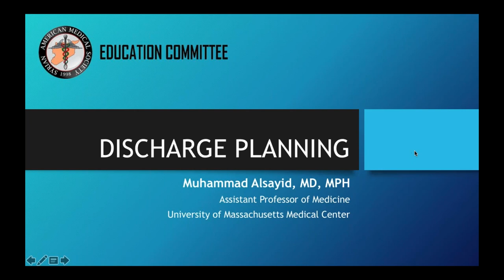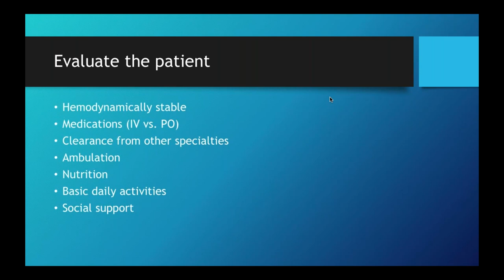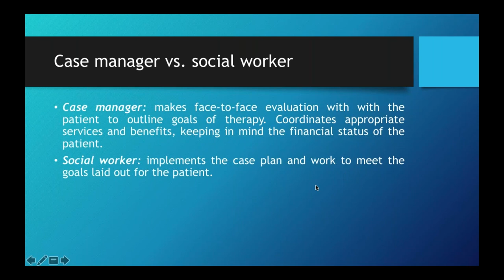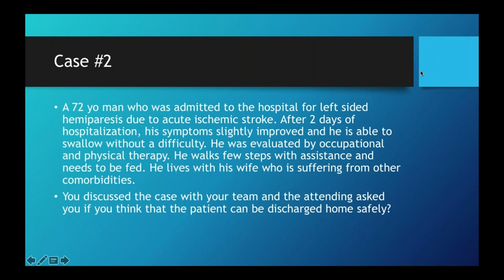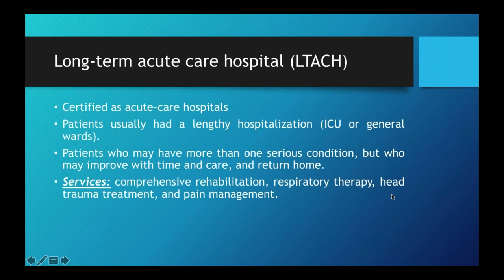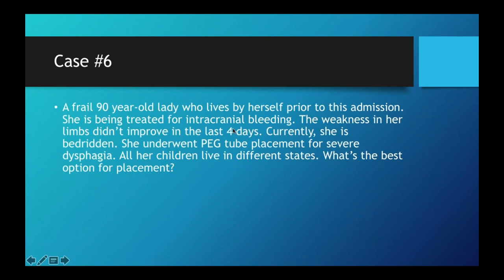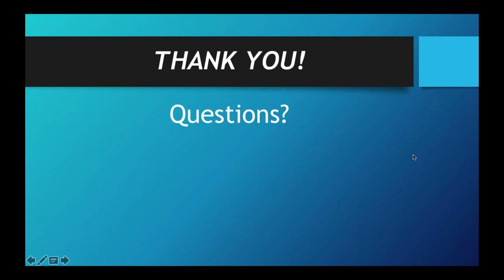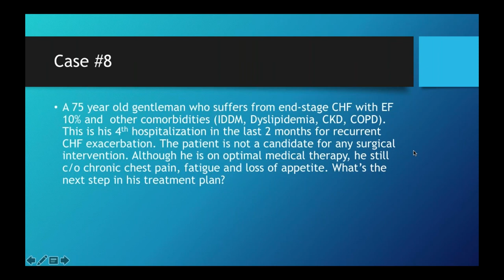Discharge Planning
An online webinar discusses the discharge planning process for medical residents.